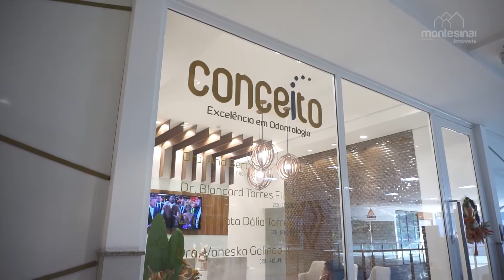ÁREA MÉDICA - da Galeria Rui Barbossa Mall, em Garanhuns PE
Quer saber mais informações sobre a locação na Galerria Rui Barbosa Mall?

Para saber mais sobre o mercado imobiliário em Garanhuns, nos siga no Instagram:

O Rui Barbosa Mall trás a variedade de um shopping com a praticidade de está no centro do bairro mais conhecido da cidade, Heliópolis.

⚠ COM DISPONIBILIDADE DE 7 SALAS DE LOCAÇÃO EXCLUSIVA PARA ÁREA MÉDICA.

60% da capacidade já está locado e você pode preencher a porcentagem restante, trazendo a sua empresa para o "mini-shopping" de Garanhuns.

Localização privilegiada ✅

Público amplo ✅

Custo benefício ✅

E nos visite na sede da Monte Sinai Imóveis, localizada na Avenida Simoa Gomes, 400, Heliópolis, Garanhuns PE 💚